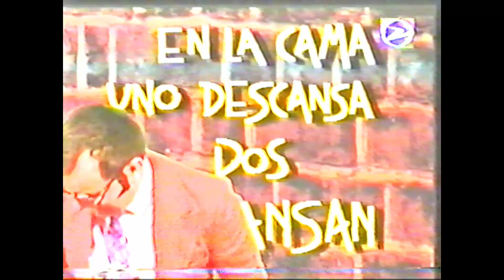EL PERISCOPIO Espien Episodio 27 "Chicato"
EL PERISCOPIO
Conduccion Andrea Frigerio Jorge Rial
Sketch El Espien   "Chicato"
Idea y  guion Rolo Villar
Humoristas  Rolo Villar  Alejandro Vega
AMERICA DOS BsAs Argentina
Año 1994
Compaginado en Cuenca España por Roberto Escudero Cruz
Abril  2023